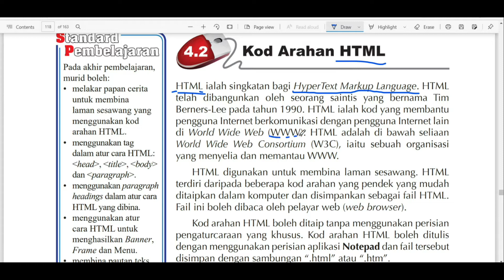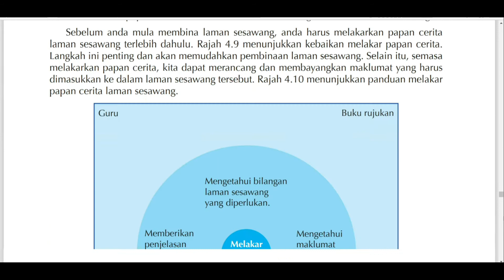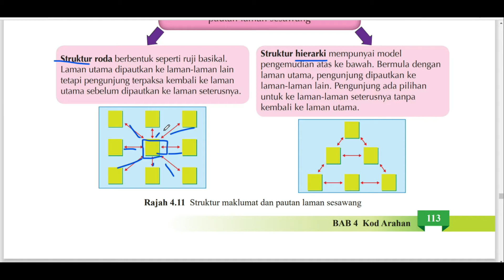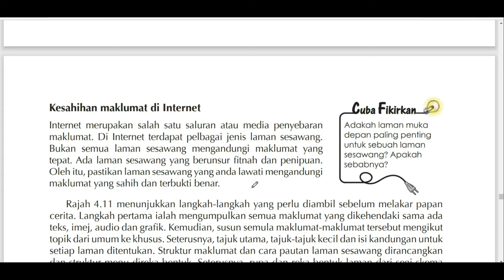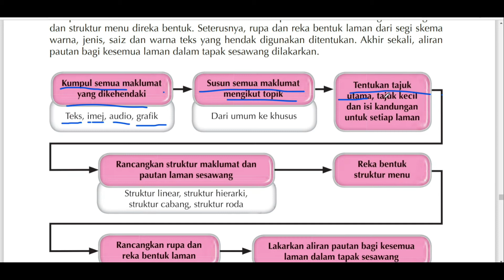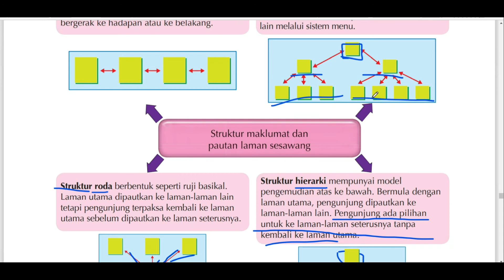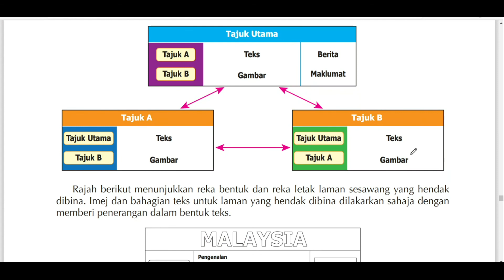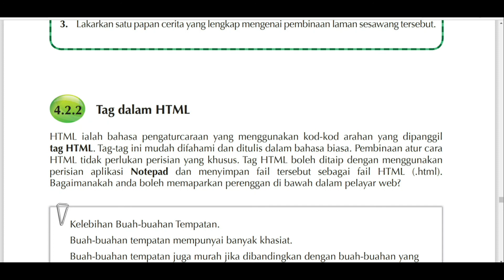Kod Arahan (Part 2) | ASK Tingkatan 1 Bab 4 华语讲解 双语教学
*也可直接在FB搜索"HOW学兄弟粉丝群"!

👇[今日主题 Today’s Topic]
4.2.1 Melakar Papan Cerita

一些不能错过的视频系:

Geografi Tingkatan 2
Asas Sains Komputer Tingkatan 1
Asas Sains Komputer Tingkatan 2
Bahasa Malayu PT3
Asas Sains Komputer Tingkatan 3

👇[拍摄/剪辑器材 Materials]
录屏软体: OBS Studio
剪辑软体: PowerDirector Ultimate 19